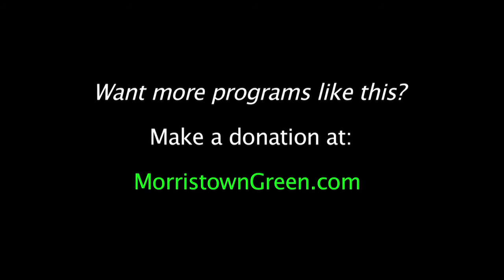Sarah Maisel Out of Sugar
Sarah Maisel and fiance Craig Chee perform Sarah's 'Out of Sugar' at the Uke New Jersey 3 festival, Aug. 29, 2015. They are backed by Lil' Rev on harmonica and Steve Boisen on bass. Video by Kevin Coughlin for MorristownGreen.com